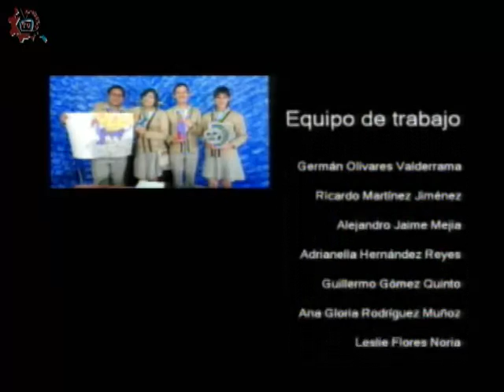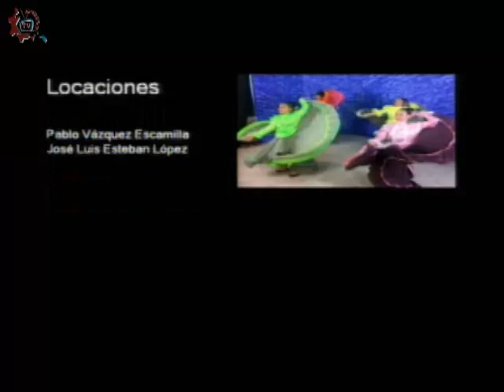20170220-CE1617/Nuestros alumnos/Práctica de laboratorio -EST 01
Nuestros alumnos. Práctica de laboratorio. EST 01 Invitados: Joanna, Jukary, Andrea, Alexis. Conduce: Leslie Flores. Fecha de emisión: 20 de febrero de 2017. Este y otros programas los puedes ver